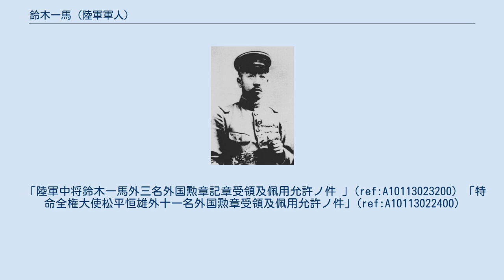鈴木一馬 (陸軍軍人)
鈴木 一馬（すずき はじめ、1873年（明治6年）6月18日 - 1961年（昭和36年）7月19日）は、日本の陸軍軍人。
支那駐屯軍司令官を務め、最終階級は陸軍中将である。
正四位勲二等功五級。
 青森県出身。
本籍は東京。
父は会津藩士で部将として戊辰戦争に参戦し、斗南藩において司民掛開拓課に出仕した 鈴木義登。
陸軍士官学校5期を卒業し、1894年（明治27年）砲兵少尉に任官した。
陸士教官を経て日露戦争においては甲碇泊場司令部員として陸軍の運輸業務に従事。
野砲兵第5連隊長、近衛野砲兵連隊長を経て、1919年（大正8年）11月少将へ昇進し野戦重砲兵第2旅団長に就任した。
1921年（大正10年）1月20日には南次郎の後任として支那駐屯軍司令官に就任し2年半にわたって在任。
 1924年（大正13年）12月に中将進級と同時に待命となり同月予備役に編入された。
 その後臨時執政府名誉顧問を務め段祺瑞を援助し、文虎一等勲章を授与された。
日本においては国防協会の会長を務め、また会津藩所縁の高等武官で組織された稚松会の評議員として後進の育成にあたった。
同会総裁である会津松平家当主・松平保男の葬儀に際しては葬儀委員を務めている。
妻は山口県の渡邊泰造次女。
 など ^ 『七年史』 ^ 『慶應年間 会津藩士人名録』 ^ a b c d 『大衆人事禄』「鈴木一馬」 ^ 『日露戦勝の回顧と考察』 ^ 『会津史談会報 第24号』 ^ 『官報』第3401号「叙任及辞令」1894年10月27日。
 ^ 『官報』第3723号「叙任及辞令」1925年1月22日 ^ 『官報』号外「叙任及辞令」1906年12月11日。
 「陸軍中将鈴木一馬外三名外国勲章記章受領及佩用允許ノ件 」(ref:A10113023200) 「特命全権大使松平恒雄外十一名外国勲章受領及佩用允許ノ件」(ref:A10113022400)